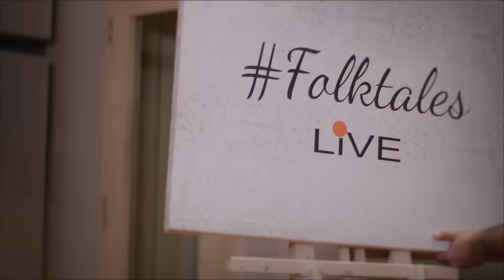Neha Bhasin | Sasse Puttar Rock | FolkTales Live | Sameer Uddin | Latest Punjabi Songs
Sasse Puttar Rock  ( official video )
Album :  FolkTales live ( season 1 )
Label : 5am Audio

SPECIAL THANKS TO USHA & SARITA NANI AND MOM FROM THE CORE OF MY HEART FOR THESE BEAUTIFUL FOLK TREASURES

MUSIC COMPOSER  - SAMEER UDDIN
LEAD VOCALIST – NEHA BHASIN
WRITTEN BY / LYRICIST - GURPREET SAINI & GAUTAM G SHARMA
RECORDED AT – YASHRAJ STUDIOS
RECORDING ENGINEERS – SHANTANU H. / MANASI T. / ABHISHEK K.
MIX ENGINEER – KENNETH BASUMATARI @5AM AUDIO
MASTERED AT – CHRIST ATHENS MASTERS
MASTERED BY – CHRIS ATHENS
VIDEO EDITOR - JASRAJ PADHYE
COLOURIST - MITEN UDESHI @CH4
MUSIC ASSISTANT – NIKHIL PAKHARE / PRASANT SINGH
EXECUTIVE PRODUCER (5AM AUDIO) – RASHI BAGAI
PROJECT MANAGER - GAGAN TAKYAR

GUITAR – SAMEER UDDIN
GUITAR – PRASANT SINGH
MANDOLIN – CHANDRKANT LAKSHPATI
BASS – KENNETH BASUMATARI
PERCUSSION – RISHABH SHANKAR
PIANO – NATASHA PINTO
HARMONIUM – ADITYA PUSHKARNA
DRUMS – CASSIUS FERNANDES
BACKING VOCALS – MEENU KALE / TRISHA KALE / ABHISHEK NAILWAL